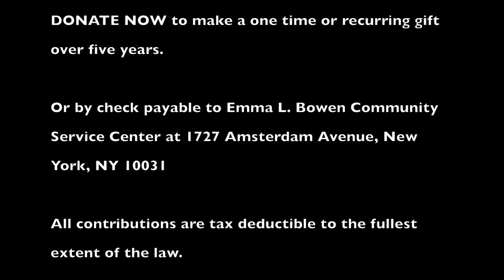Emma Bowen Center Website Pitch